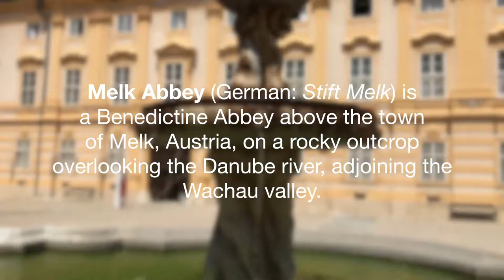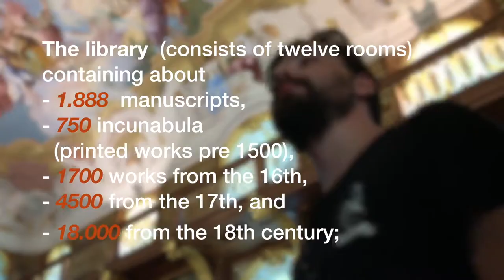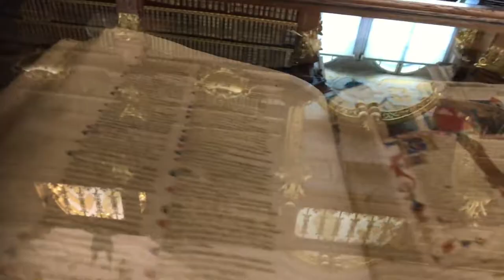23. BUTTERFLIES BUMBLEBEES CATFISHING & KIDS - VLOG No.23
On this weeks vlog - busy as bumblebees, butterflies, with a few challenges of learning to 'cat' fish! Enjoyed having my kids with me as we visited the largest benedictine abbey in Europe. fun fun fun :-))